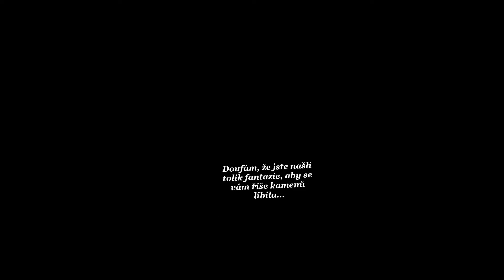Návštěva světa, který zkameněl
Když necháte fantazii plynout, můžete uvidět to, co jinak jen přelétnete očima. Vítejte v ráji magických skal a kamenů.